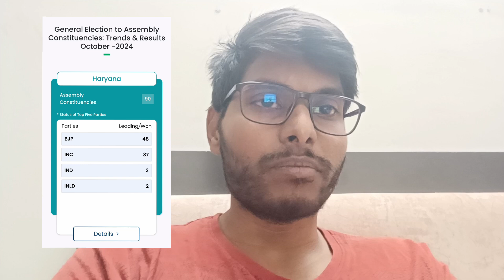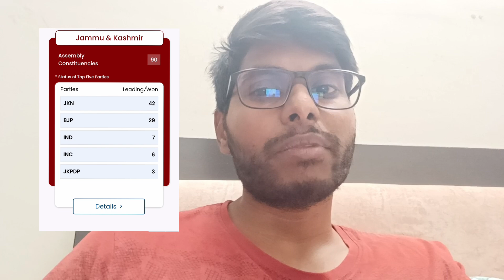Election Results 2024: BJP Retains Haryana, NC+ Makes Comeback in J&K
Video Tittle:* Election Results 2024: BJP Retains Haryana, NC+ Makes Comeback in J&K"

*Description:* Get the latest updates on the Haryana and J&K election results. Watch our live analysis and expert insights on the BJP's victory in Haryana and NC+'s win in J&K. What do these results mean for Indian politics?

Intro (0:00 - 00:10)

Segments:
1. ELECTION REVIEW (00:10 - 12:00)

Outro (12:00 - 12:03)

*About:* Your trusted source for informative, explanatory, and commentary content.